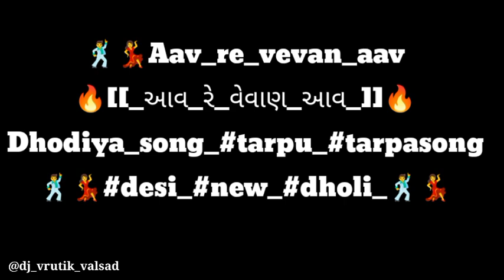🔥Aav_re_vevan_aav_આવ_રે_વેવાણ_આવ_Dhodiya_song_dholki_mix_dj_vrutik_valsad 🕺💃